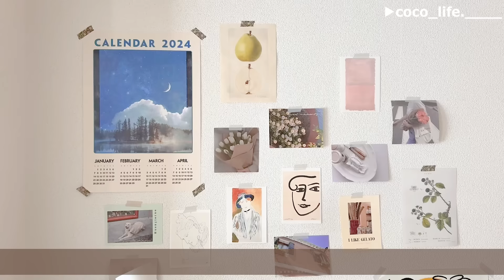【ルームツアー】”帰りたくなる”夫婦二人暮らしのお部屋。お気に入りのものだけを集めた、暖かみのある空間｜観葉植物のある暮らし・見せる収納｜3LDK・賃貸｜Room tour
お気に入りのインテリアだけを集めた、暖かみのある夫婦二人暮らしのお部屋✨

年齢：30代
職業：webメディアのエディター
住まい：東京都
間取り：3LDK

お部屋づくりで意識していること:
なるべく家具などは暖色系で揃え、好きなものに囲まれた空間にしています

お部屋のこだわりや気に入っている場所:
ある程度生活感がある方が落ち着くので、あえて見せる収納にしたりしています。
ダイニングにあるlowyaのチェストにお花を飾るのが好きです❤️

お部屋作りでやってよかったところ:
和室の一角にカーテンをつけたこと。
物置のような場所になっていたので、
目隠しになってよかったです👍

【目次】
00:00　オープニング
00:13　お部屋の概要
00:45    リビング
04:50    作業スペース
06:26    ダイニング・キッチン

21時公開 ... 週4日を予定しています◎